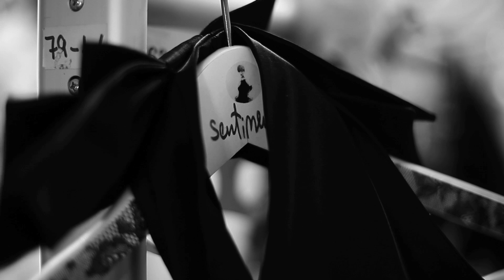Sentiments | Au Bonheur Des Dames| Spring-Summer 13 | PhotoShoot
Sentiments | Au Bonheur Des Dames Collection | Spring-Summer 2013

The title of our new collection is "Au Bonheur des Dames," inspired by Zola's novel. I have gathered things that bring joy to women, such as clothes, flowers, sweets, shoes and bags, diamonds, dance, beauty, and, of course, men. My concept was to represent these themes metaphorically in the photographs. For example, flowers are symbolized by the floral tattoos adorning the arm of our friend model László, as he embraces the woman. And for sweets, a model with colorful skin represents one of my favorite childhood animated films, Pom-pom meséi, where Gombóc Artúr enjoys a round chocolate. Hence, the polka dot tulle bodysuit and skirt. Zsófi's pictures immortalize beauty because every woman finds joy, seeks, and strives for her own beauty.